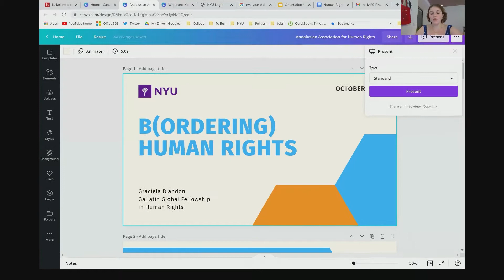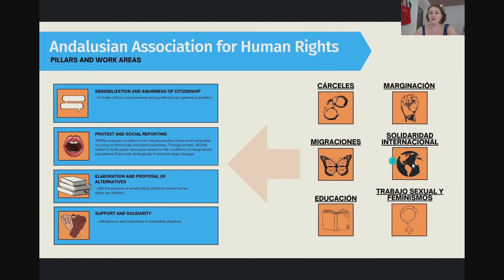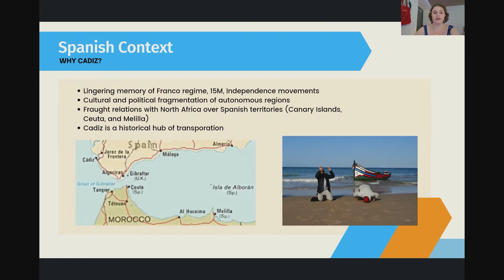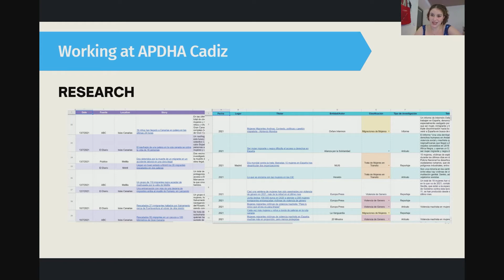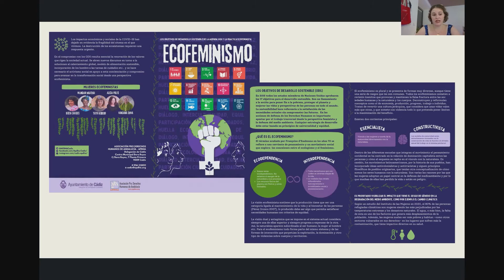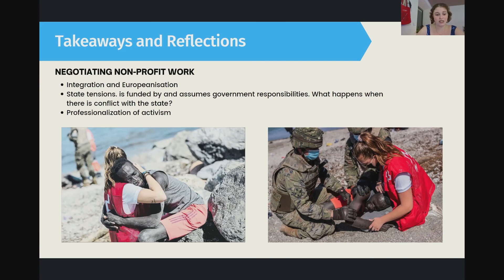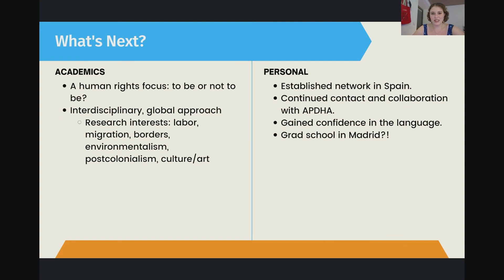Graciela Blandon - Spain, 2021 Gallatin Global Human Rights Fellow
The 2021 Gallatin Global Fellowship in Human Rights Symposium took place on October 18, 2021 with fellows presenting their summer work and research. The Fellowship supports selected students with up to $5,000 in funding for extended research or experiential learning projects that focus on human rights issues. Students identify human rights organizations with which to work and propose their own summer projects and/or internships. The aim of the Fellowship is to allow students to contribute to the organization’s work while gaining experience in the human rights field in ways that complement their academic trajectory at NYU.